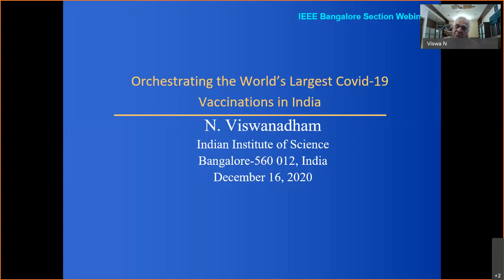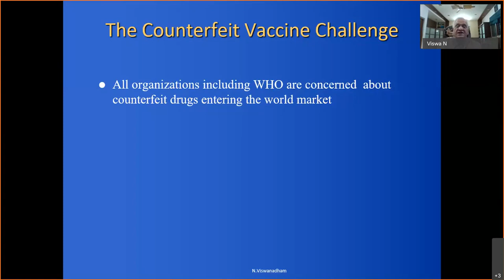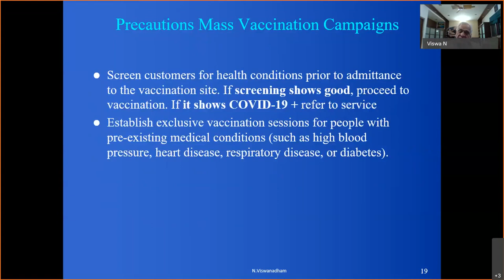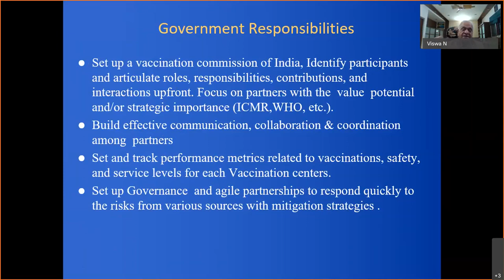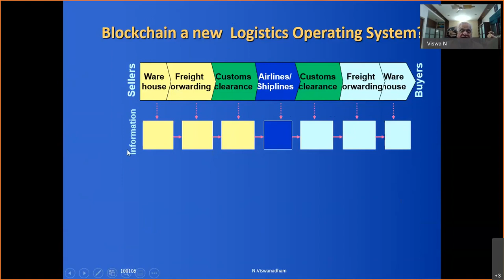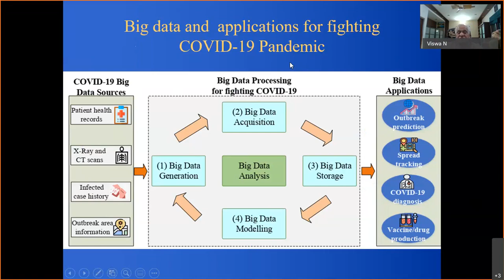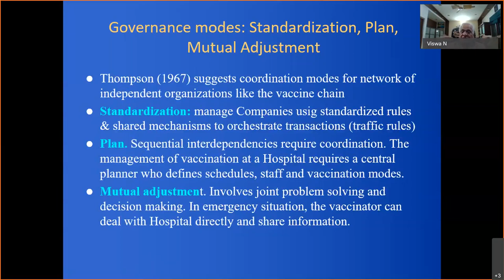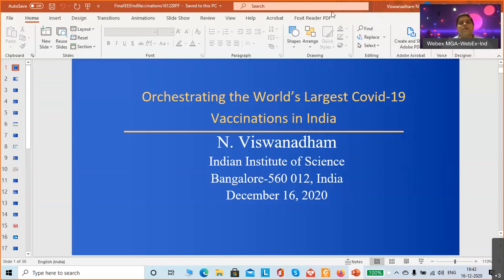Orchestrating the World’s Largest Covid 19 Vaccinations in India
We are seeing millions of people getting infected with Covid-19 virus and there is international cooperation to develop vaccines for immunization. Vaccines are to be expected soon may be within 6 months. The entire world is looking for vaccination for people of all ages in all countries. The manufacture of the vaccines is also on the focus. However, the next important issue is reaching people living in every nook and corner and ensure that they are vaccinated safely and monitor the pre and post vaccination condition of all the people. In this paper, the ecosystem framework for Covid-19 vaccination service chain using our results earlier developed for global supply chain network design is presented.

Speaker's Bio: N. Viswanadham is INSA Senior Scientist in the Computer Science and Automation at the Indian Institute of Science. He has held several prestigious positions before. Professor N. Viswanadham was Professor and Executive Director for The Center of Excellence Global logistics and manufacturing strategies in the Indian School of Business, during 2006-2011. He was Deputy Executive Director of The Logistics Institute-Asia Pacific and also Professor in Department of Mechanical and Production Engineering at the National University of Singapore during 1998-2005; before 1998, he was Tata Chemicals Chair Professor at the Indian Institute of Science (IISc), Bangalore.

He is the recipient of the 1996 IISc Alumni award for excellence in research. He was conferred the Distinguished Alumni Award in the year 2009 by the Council of the Indian Institute of Science. He was awarded the 2012 Prof S K Mitra Memorial Award by the Indian National Academy of Engineering.

 Viswanadham is a Fellow of the IEEE, a Fellow of Indian National Science Academy, Indian Academy of Sciences, Indian National Academy of Engineering, and Third World Academy of Sciences.

Professor Viswanadham has made significant contributions to the areas of manufacturing, logistics and global supply chain networks. He is the author of Four textbooks, Nine edited volumes, over two hundred forty journal and top tier conference papers. He has written several thought leadership papers on logistics, manufacturing, services in India, some of them are sponsored by CII and FICCI and most of them are published by industry magazines. His book on Performance Modeling of Automated Manufacturing Systems is followed worldwide and is reprinted six times. His new book Ecosystem Aware Global Supply Chain Management addresses path breaking methodologies for redesign of global supply chains integrating performance, risk, innovation and coordination and execution.

His current research efforts are on Food Security, Supply chain transparency using smart contracts and design of competitive business models. He mentors several startups in the logstics and supply chain areas